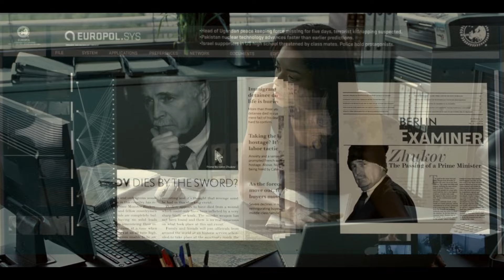Ninja Assassin (2009) Full Movie Explain in Hindi | Movie Explanation Hindi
A young ninja, Raizo, turns his back on an orphanage that raised him. In order to avenge his lover Kiriko's death, he must battle Lord Ozunu, who is responsible for his lover's murder.
Release date: 27 November 2009 (India)
Director: James McTeigue
Box office: 6.16 crores USD
Producers: Lilly Wachowski, Joel Silver, Lana Wachowski, Grant Hill
Distributed by: Warner Bros., Warner Bros. Pictures

Movie Explain Cafe, Film Explained in Hindi/Urdu, Mandi Summarized हिन्दी Movie Explained in Hindi, Maadathy, an Unfairy Tale, Horror Thriller Movie हिन्दी, Love Hostel Explained | London Files Series Explained, Lady Chatterleys Lover Summarized हिन्दी, Pareeksha Film Explained in Hindi, I Can’t Think Straight Summarized हिन्दी, Husk Film Explained, A Buisness Trip With Dad Summarized, The Fame Game Explained in Hindi, Disobedience Film Explained in Hindi, Movie Explain Cafe,Fantasy Horror Tale of Tales Summarized हिन्दी, Explained Horror, Thriller Hindi movies, hindiFilm Explained, Hollywood movies Explained, New Movies Explained, Ending Explained, Movies story telling, Hollywood Movies Explained in hindi, Horror movies explained, top 10 movies list, Movies Explained in urdu, top 10 netflix movies, top 10 ZEE5 movies,top 10 Disney+ Hotstar movies,top 10 Amazon Prime movies, top Sony Liv movies, top 10 Zee5 movies, top 10 Voot movies, top 10 ALTBalaji movies, top 10 MxPlayer movies, Hollywood Movies review, Chokher Bali, Chameli,Movie Explain Cafe,